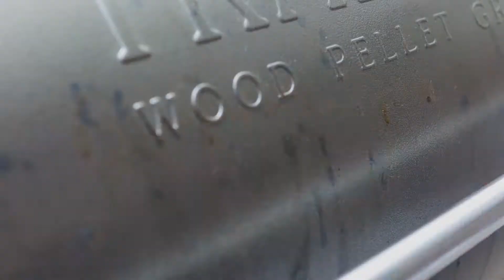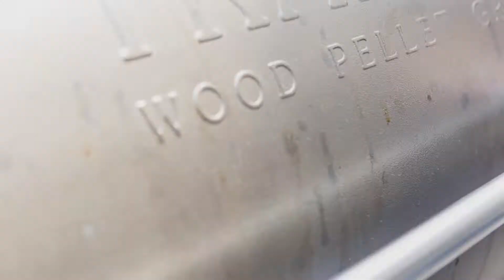How to Make Three Delicious Bacon Appetizers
It’s tailgating season. You’ll find all the grilling gear you need at your Northwest Owned and Operated Coastal Farm & Ranch. That includes some of the biggest savings of the year on name bands like Traeger, Green Mountain, Big Green Egg, and Pit Boss. Plus, you’ll find accessories, smoking chips, pellets and a whole lot more. Once you have everything you need to properly grill up some appetizers, give these bacon beauties a try.